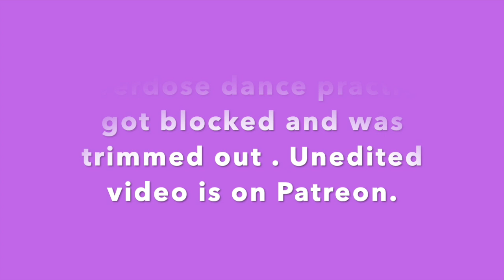EXO Dance Practice Series Part 2| Growl & Overdose+ Dubstep Intro | REACTION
Serendipity - BTS

Wings - BTS